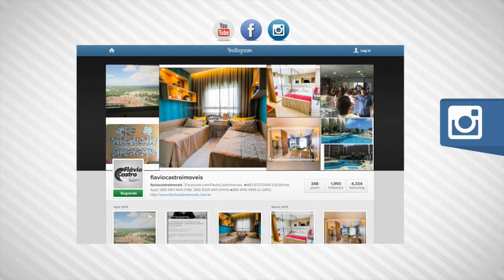VILLAS JARDIM RESIDENCE - CONDOMINIO FECHADO DE LOTES NO EUSEBIO CEARA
VILLA’S JARDIM RESIDENCE – CONDOMINIO FECHADO DE LOTES (LOTEAMENTO) – EM EUSÉBIO/CE

Bem Viver Completo.

Descubra que entre a cidade e a praia, existe um lugar ainda mais perfeito.

Você merece ter seu próprio lote num bairro inteiramente planejado, como o Villa’s Jardim Residence. Ao lado de sua família, você construirá a vida que sempre quis e no espaço verde perfeito para juntar felicidade, sossego, segurança e conforto.

A Apenas 30minutos para o Centro de Fortaleza,

Área Verde: 1.997,48m² + Faixa Verde 5m Frente Lotes: 11.698,94m²

Área Sistema Viário: 18.565,64m²  |  Área de Lazer: 6.338,18m²

Área Comercial: 14.938,77m²

Lotes Residencias: 196 Lotes

Quadras: 12

Área dos Lotes:

415,00m² a 2.221,75m²

Lote Padrão 01: 8,30m x 50,00m = 415,00m²

Lote Padrão 02: 9,00m x 50,00m = 450,00m²

Lote Padrão 03: 12,50m x 50,00m = 625,00m²

Lote Padrão 04: 14,00m x 50,00m = 700,00m²

RECUOS:

• Frente: 5,00m,
• Calçada: 1,50m,
• Rua: 7,00m,
• Distância Mínima: 20,00m entre uma Casa e a Casa da Frente,

O Villa’s Jardim Tem Tudo que Você e Sua Família Sempre Sonharam:

(Club House)

• Piscina Adulto com Raia 25m,
• Quadra Poliesportiva,
• Quadra de Tênis,
• Campinho de Futebol Gramado,
• Salão de Festas,
• Trilha para Caminhada,

 (Bem-Estar)

• Praças Arborizadas,
• Urbanismo Planejado,
• Academia,
• Playground,
• Pista de Cooper,

 (Segurança)

• CFTV,
• Guarita Blindada,
• Vigilância 24hs,
• Murado,

(Infra-Estrutura)

• Distribuição de Água / Esgoto (Cagece),
• Piso Intertravado nas Ruas e Calçadas,
• Iluminação Publica (Coelce),
• Empreendimento com Muro de 3metros de Altura Proporcionando Maior Segurança,

* Áreas Comuns Entregues Equipadas

CORREÇÃO:

INCC a.m Até a Entrega

(Lote 66 – Quadra 14 – 415,00m² (8,30m x 50,00m) – (SINAL 10% - R$ 15.562,50)

• 80 Parcelas - R$ 949,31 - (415,00m²)
• 13 Balões - R$ 4.932,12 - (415,00m²)

(Lote 13 – Quadra 17 – 625,00m² (12,50m x 50,00m) – (SINAL 10% - R$ 23.437,50)

• 80 Parcelas - R$ 1.429,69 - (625,00m²)
• 13 Balões - R$ 7.427,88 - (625,00m²)

CONDIÇÃO DE CONSTRUÇÃO: 35% do Valor do Lote Até Entrega do Empreendimento.

DATA DE ENTREGA: 30/07/2017

Flavio Castro
Corretor e Avaliador de Imóveis
Creci: 8250F

Skype: flavio_fortaleza

GOOGLE +